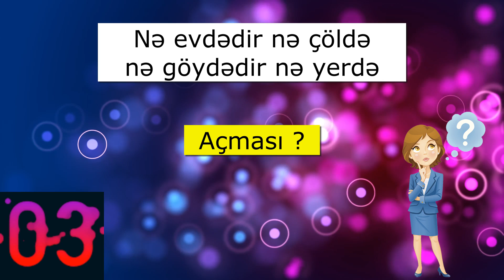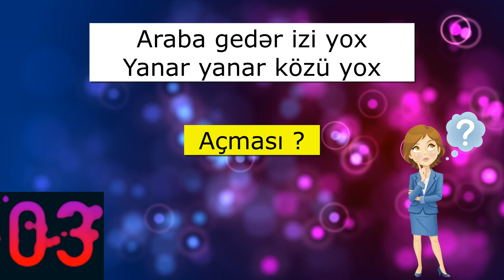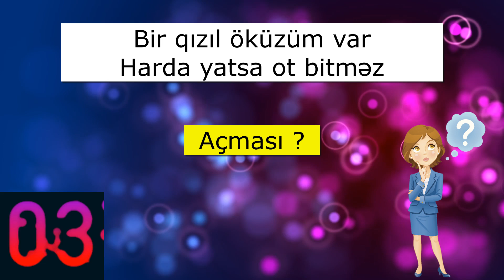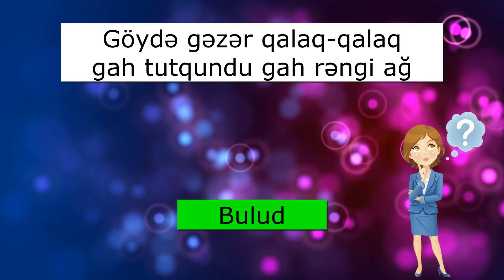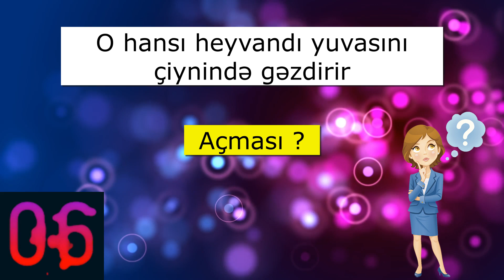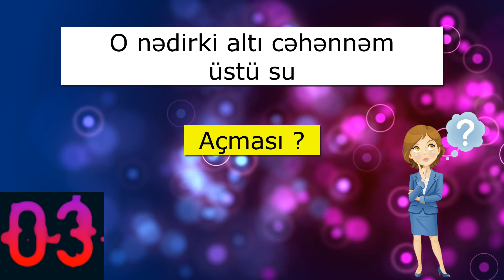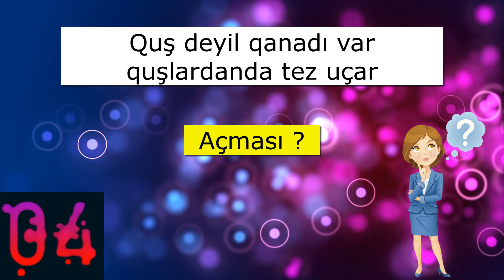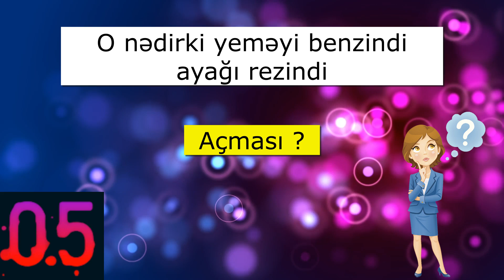Tap Tapmaca - Sual Cavab və Fərqli Maraqlı Tapmacalardan Hazırladığımız Əyləncəli Video #3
Tap Tapmaca - Sual Cavab və Fərqli Maraqlı Tapmacalardan Hazırladığımız Əyləncəli Video #3 cü bölümü ilə qarşınızdayıq.

HərkəsəSalam
Tap Tapmaca və Tapmacalar hakkında 3cü videomuzu təqdim edirik, biri birindən çətin,gülməli,və maraqlı tapmacalar və cavabları,eyni zamanda mentiqi suallar,sual cavab əyləncəli  tərzdə video hazırladıq.Bu video əvvəlki videoların davam hissəsidir,Əgər bu video digər videolar kimi bəyənilsə sizlər üçün Maraqlı tapmacalar Konseptimizin yenisini hazırlayaraq sizlərə təqdim edəcəyik.Hərbinizə təşəkkürlər və İzləyənlərə Bol Şans.Fikirlərinizi Yorumlarda Bizimlə Bölüşün.

Bizi İzləmədə qalın
Xoş Seyirlər.

Kanala Abunə Olub Vİdeonu Bəyənib Paylaşınki Daha Çox Şəxs Videodan Xəbərdar Olsun Diqqetiniz üçün Təşəkkürlər.

Videonu Kopyalayıb Başqa Kanalalrda Yayımlamaq Qadağandır!!Əks Halda Video Şikayət olunacaq Və Silinəcək.Nəzərə Alın